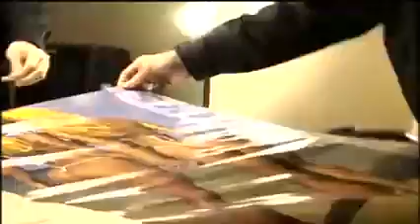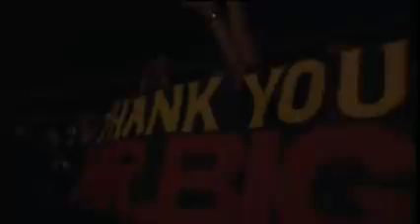Mr. Big - Farewell Live In Japan - Tokyo Kokusai Forum, Tokyo, Japan - 2002-02-05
Setlist:

01. Lost In America (1:36)
02. Daddy, Brother, Lover, Little Boy (05:58)
03. Shine (09:46)
04. Price You Gotta Pay (13:34)
05. Superfantastic (20:00)
06. Alive And Kickin' (24:09)
07. Suffocation (29:30)
08. Static (37:48)
09. Where Are They Now? (41:18)
10. Take A Walk (45:20)
11. Dancin' With My Devils (49:23)
12. To Be With You (53:46)
13. Electrified (57:28)
14. Addicted To That Rush (01:02:09)
15. Mr. Big (01:13:16)
16. Blame It On My Youth (01:17:30)

Line-up:

Eric Martin - Vocals
Richie Kotzen - Guitar & Backing Vocals
Billy Sheehan - Bass & Backing Vocals
Pat Torpey - Drums & Backing Vocals